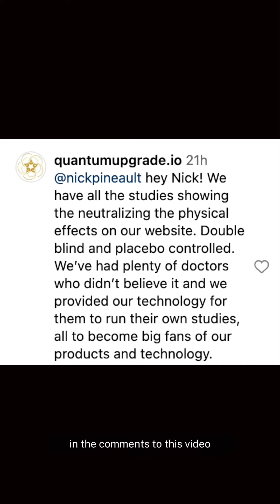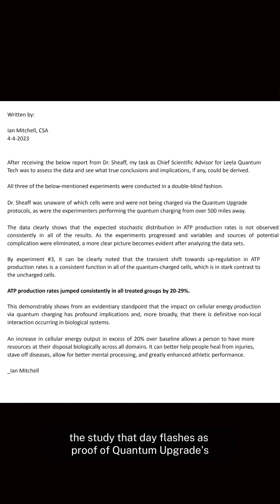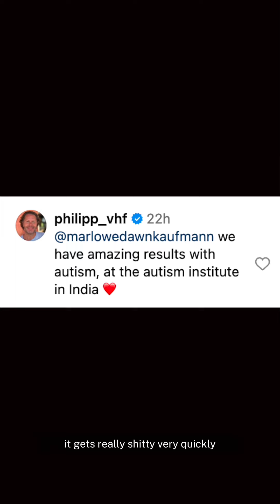Quantum Woo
Quantum Upgrade says they can heal you from hundreds of miles away if you pay for their subscription service. The "science" on their site is anything but.